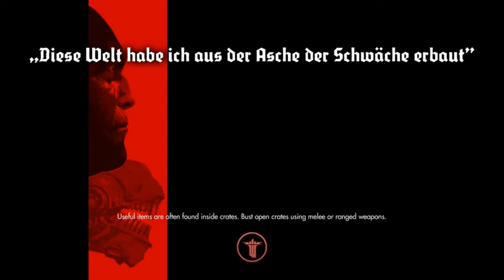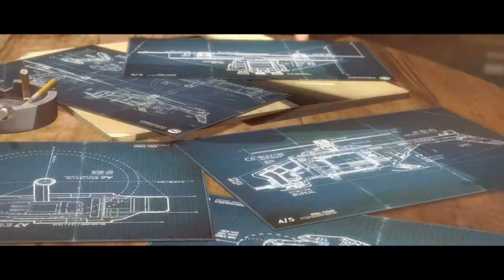Wolfenstien Episode 9 (the weridest group of "heros" i have seen)